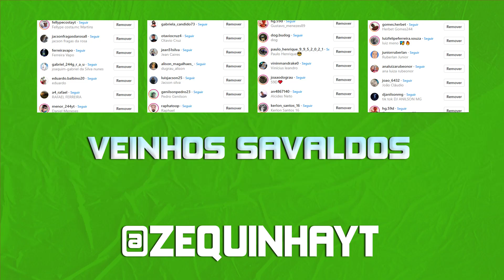MODIFIQUEI MEU CARRO NOVO 😍🤗 | GTA 5 VIDA REAL #32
Vídeo novo de GTA 5 VIDA REAL, .

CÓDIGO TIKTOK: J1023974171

Participantes.